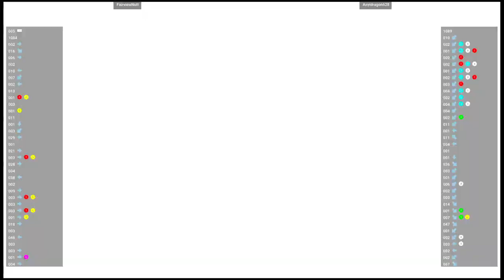CVS2 🕹 FairviewNutt VS Anyidragon628 | Fightcade